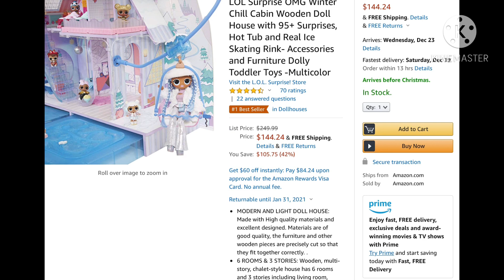The LOL Surprise OMG Winter Chill Cabin is Half Off on Amazon